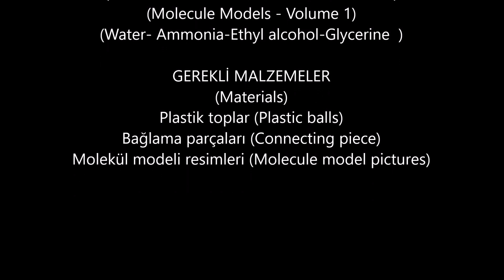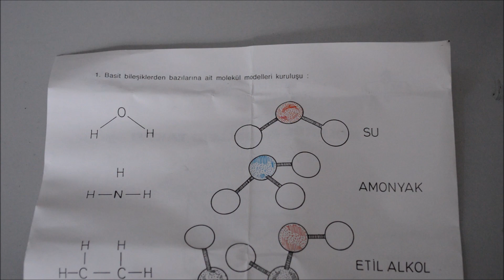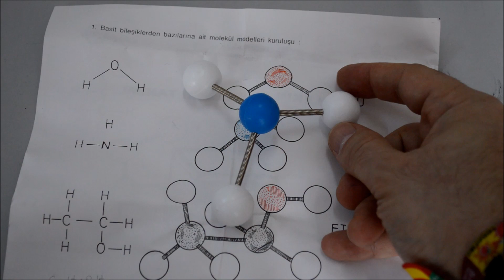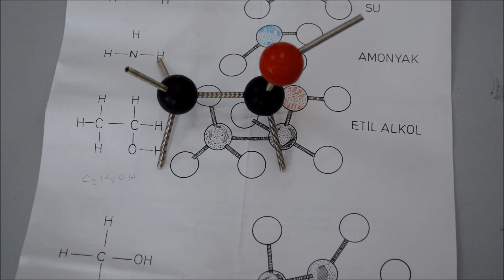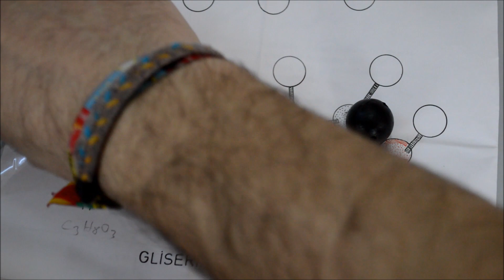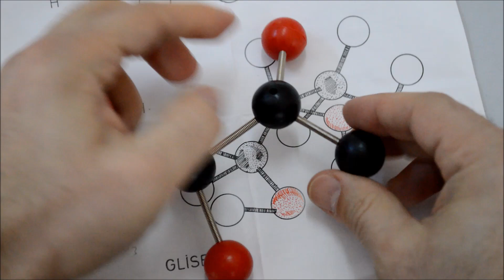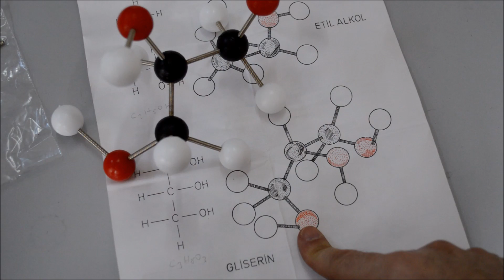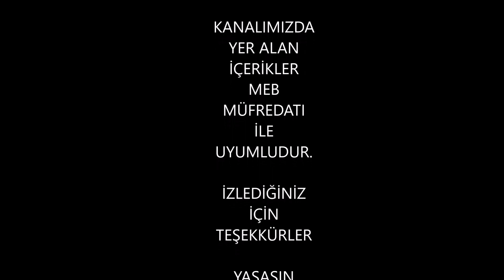Molekül Modeli Yapımı DIY Make molecule model Bölüm 1- Lise ve Ortaokul Deneyleri - Kurtuluş ATLI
Su, amonyak, etil alkol ve gliserin molekül lerinin yapımı...Eğlenceli etkinlik DIY bileşik molekül modeller tasarlama. Kolay etkinlik. Simply event.